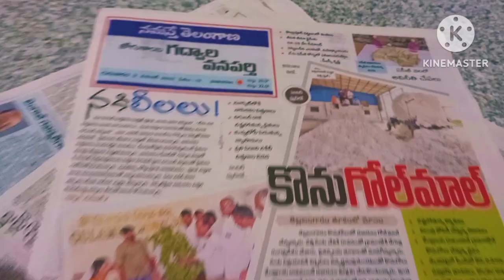Chatalu Alakadam | చాటలు అలకడం | How to apply menthi paste to winnowing fan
About this video:

Hi friends Today video How to apply menthi paste to winnowing fan chata in telugu
if any person intersting
see my video

Your quaries :
1 how to make a paste to apply for chata paper paste in Telugu
2 making menthi paste in Telugu
3 home tip to replace old chatalu
4 how to make chata puyadam
5 paper paste
6 chatalu allakadam in telugu
7 chata paste in telugu
8 చాటలకు మెంతిపిండి ఎలా పెట్టాలి
9 పాత చాటలను కొత్తగా మార్చే ఇంటి చిట్కా
10 చాటలు అలకడం

Hi friends Wellcome Back to My YouTube channel Sindhuja vlogs My channel food items and vlogs
( Note : I Use Attribution not required no have licence )
I Like YouTube Liberary Music

Following Video audio content making Entertainment & informative purposes only. Not effense anyone.